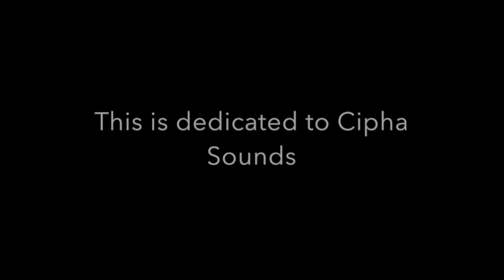Ian Fidance video bombs Kevin Brennan's facebook live featuring Barry Ribs Cipher Sounds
Ian Fidance video bombs Kevin Brennan while he's doing a facebook live video outside of the Comedy Cellar in the New York City. There is no way the people that come up to Ian actually have any idea who he is - they obviously thought he was Nick Mullen.